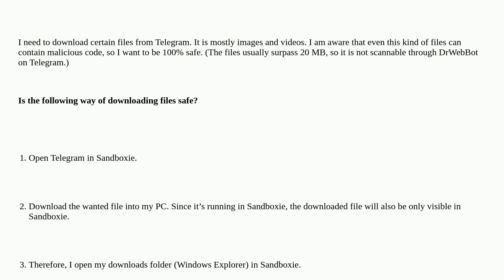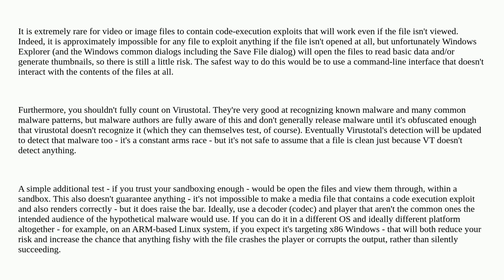Security: How to safely download files from Telegram using Sandboxie?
How to safely download files from Telegram using Sandboxie?

A special thanks goes out to the community

  sandbox telegram